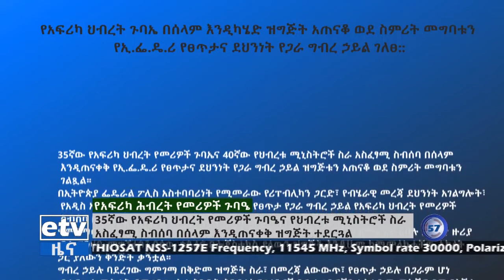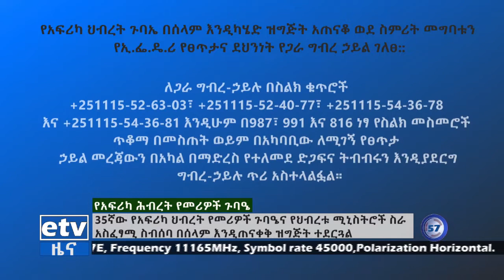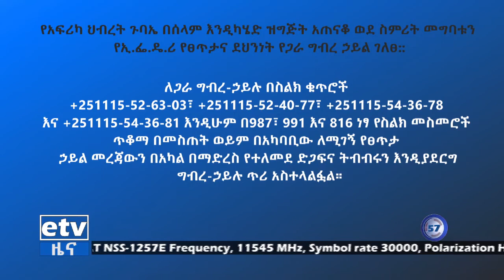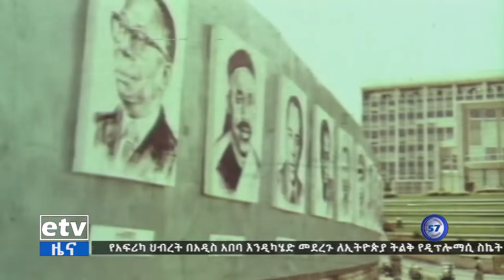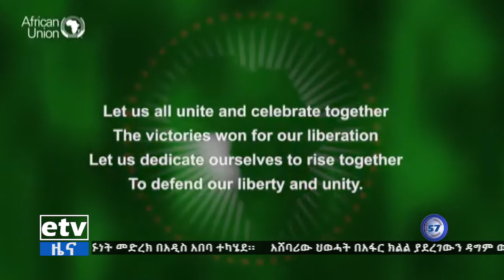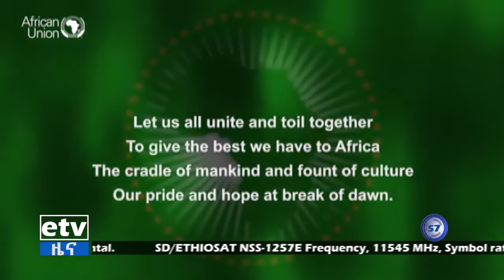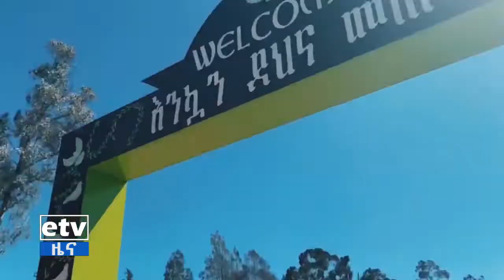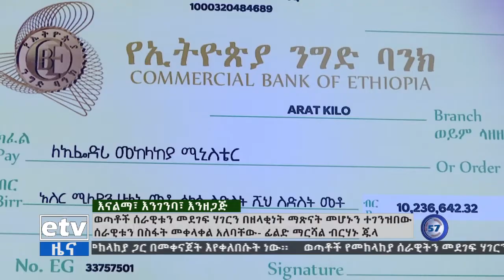የምሽት 1 ሰዓት አማርኛ ዜና … ጥር 19/2014ዓ.ም